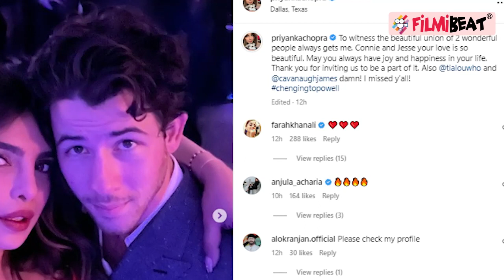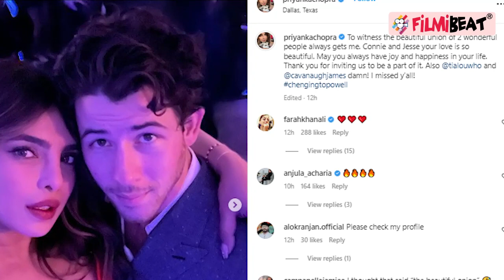Priyanka Chopra Red Deep Neck Gown में लगी बेहद Hot, Nick Jonas के साथ किए Romantic Pose!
Priyanka Chopra with Nick Jonas had a gala time at their friend's wedding and posted pictures from the occasion today. The post shows Priyanka dressed in a sultry red figure-hugging gown that is every fashionista's dream. Priyanka Chopra dons a sultry red gown for attending friend's wedding with Nick Jonas. Watch the video to know more.